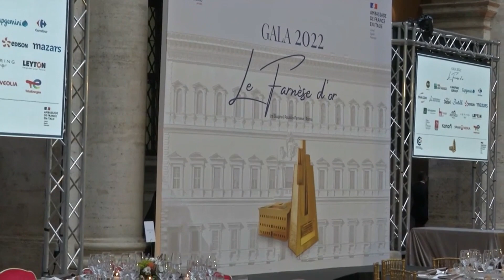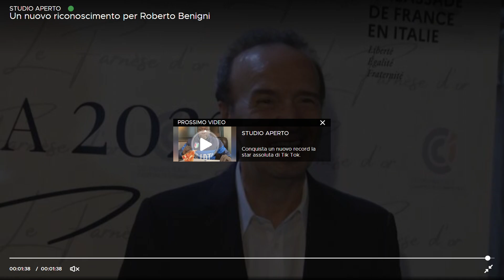Studio Aperto - Le Farnèse d'Or, un nuovo riconoscimento per Roberto Benigni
Questa sera mi hanno riempito d’amore e non so come ricambiare, mi hanno déshabillé! […] È la prima edizione del Farnèse d’Or ed è un grande onore ricevere questo premio…per la prima volta!” afferma Roberto Benigni, che ieri sera nella splendida cornice di Palazzo Farnese, sede dell’ambasciata di Francia, ha ricevuto il premio FarnèsedOr per la cultura.

“Le Farnèse d’Or consacra la relazione tra Francia e Italia”, sottolinea Denis Delespaul, Presidente della CCI France Italie. Un nuovo prestigioso riconoscimento per onorare l’impegno di personalità eccellenti del mondo istituzionale, politico, economico e culturale.